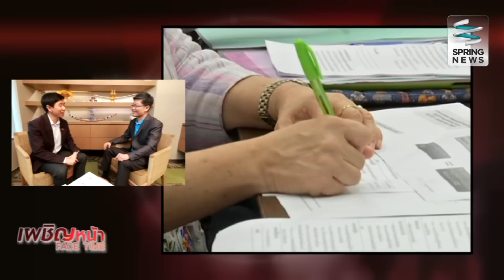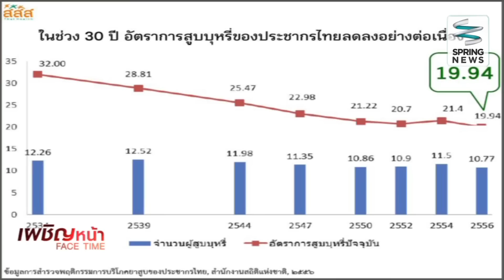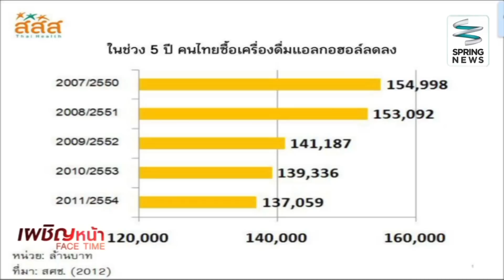เผชิญหน้า 11/8/58 : สสส. กับ 2 ข้อกล่าวหา..."มาเฟีย" ตอนที่ 1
รายการ เผชิญหน้า Face Time วันอังคารที่ 11 สิงหาคม 2558 เวลา 23.30 น. พบกับแขกรับเชิญ ทพ.กฤษดา เรืองอารีย์รัชต์ (ผู้จัดการกองทุนสนับสนุนการสร้างเสริมสุขภาพ (สสส.) ที่มาตอบทุกโจทย์ ทุกคำถาม พร้อมเปิดประเด็น สสส. กับ 2 ข้อกล่าวหา..."มาเฟีย" ดำเนินรายการโดย "ดนัย เอกมหาสวัสดิ์"

ติดตามรายการ "เผชิญหน้า"
เป็นประจำทุกวันจันทร์ - พฤหัสบดี เวลา 21.12น. เป็นต้นไป
และรีรันประจำทุกวันจันทร์ - ศุกร์ เวลา 23.55 น.